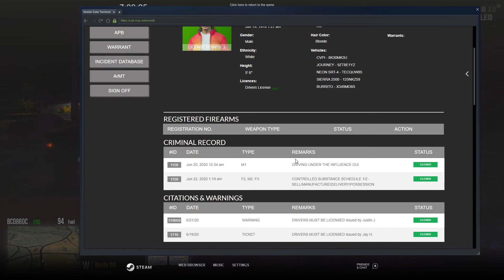OCRP # 019 | Deputy Mahoney Debut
Deputy Mahoney of the Blaine County Sheriff department conducts a traffic stop for a careless driver, as well as a Felony stop on a person for GTA.

And yes... I spelled Joshua wrong :S haha